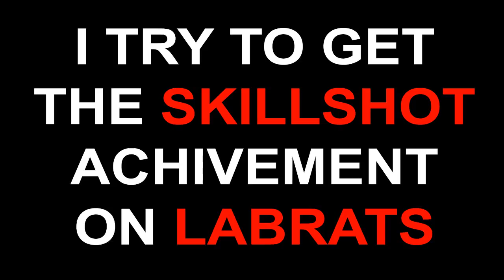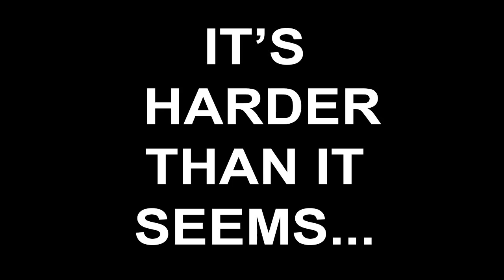Playday: 39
Here's the video where I get the 'Skillshot' Achievement for the Lab Rats Halloween heist. It took me a good number or tries to get it...